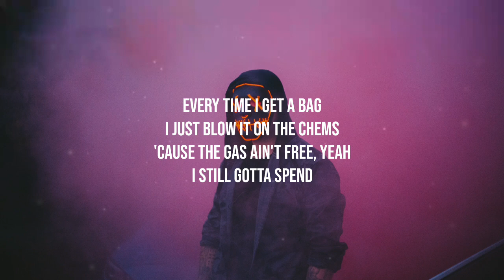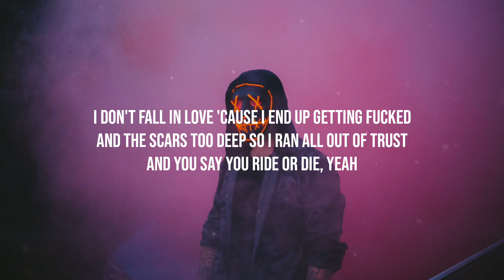tommy ice - scars (Lyrics) [prod. nick mira & october]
I don't own everything in this video!